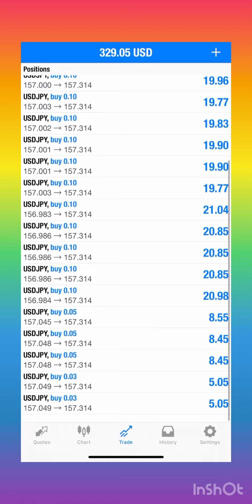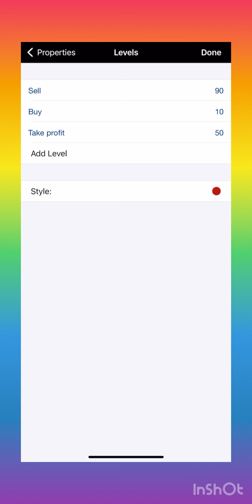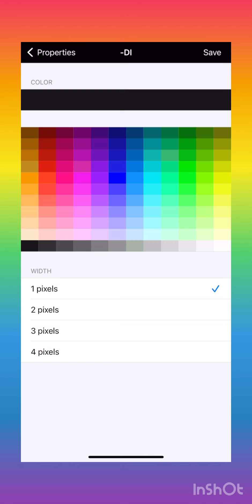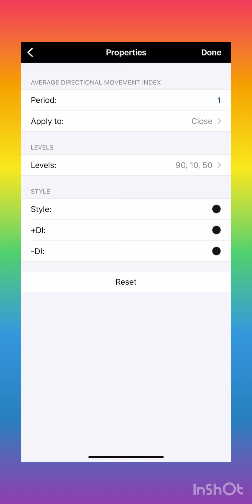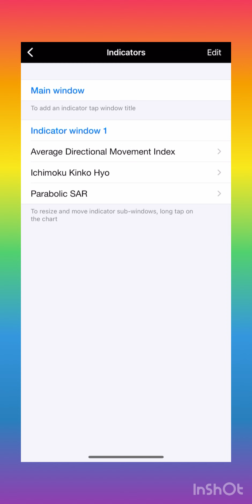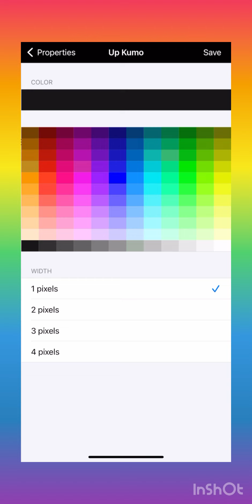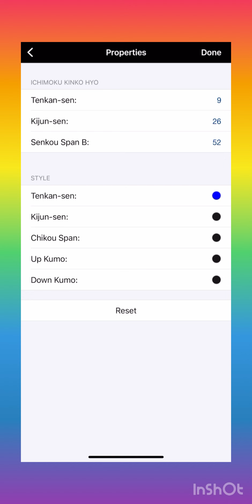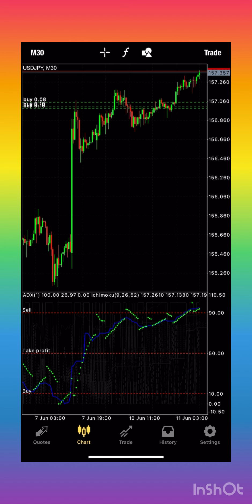THE BEST FOREX STRATEGY FOR MOBILE TO KILL THE MARKET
Hit the link below to join my free telegram channel for signals